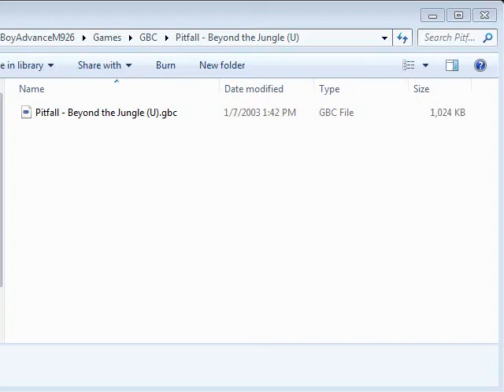Let's Play Pitfall - Beyond the Jungle - It's Pitfall, Alright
Not much else to say, really, though it was a surprisingly short game.